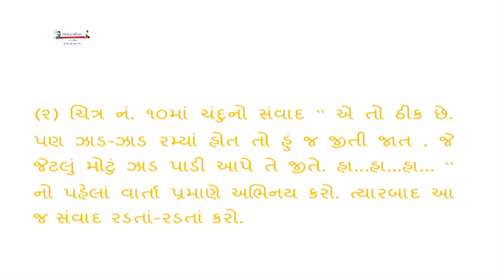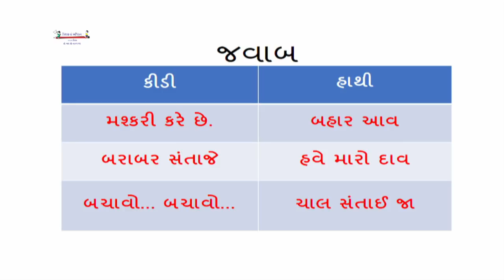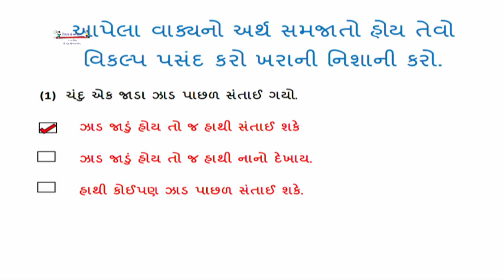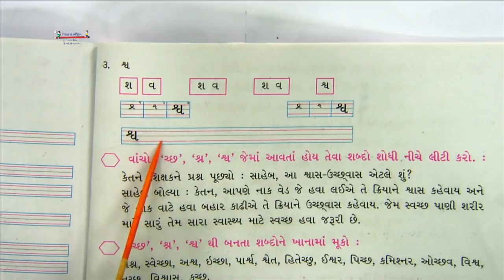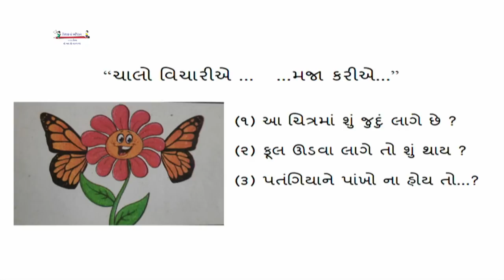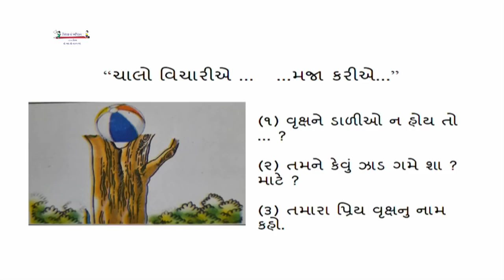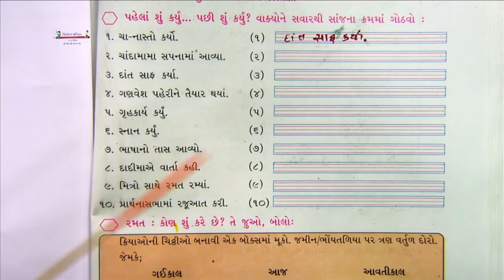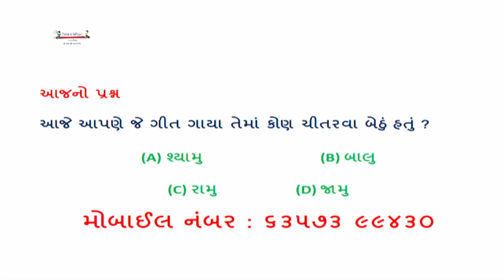STD 3 Gujarati 15 03 2021